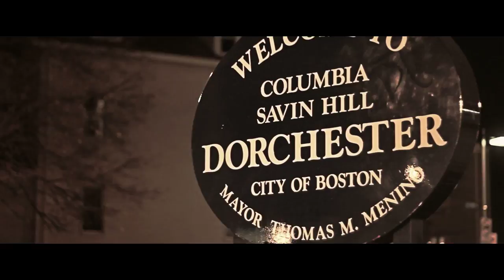Yelmanie Ft Muzikario- Asi Se Vive En Mi Caserio (Official Video)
Asi Se Vive En Mi Caserio
Yelmanie Ft Muzikario